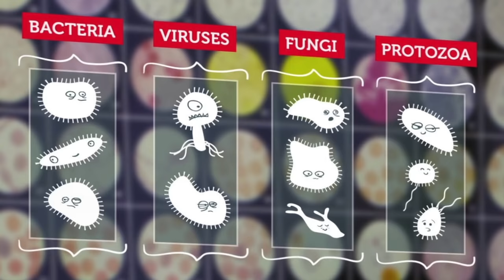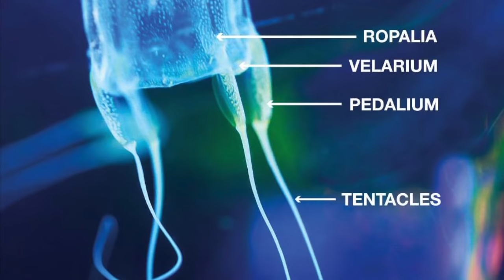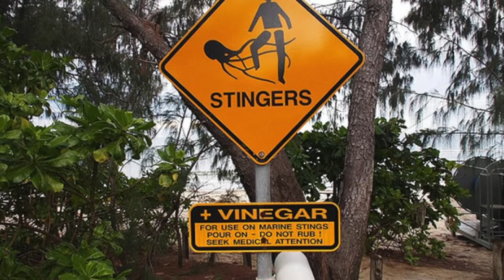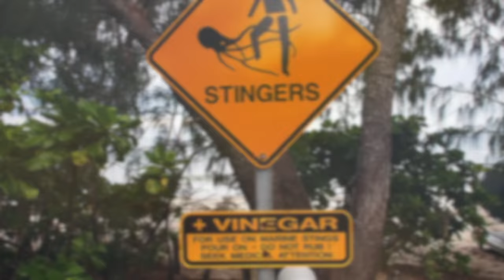Box Jellyfish: The Truth About These Deadly Jellyfish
There are many creatures on earth that are considered deadly to humans, from snakes, to lions, tigers and bears, oh my! Arguably the most deadly is other humans. Coming in a close second are microbes, creatures we can’t even see but cause most deadly diseases.

We know all this, but what many people don’t know, is that the worlds most venomous marine animal thrives in habitats occupied by humans, is incredibly hard to spot, and has enough venom to kill multiple adults. Nearly 100 people die each year from injuries caused by the box jellyfish.

When determining how deadly a venomous a creature is, you generally want to take two metrics into consideration:

1. How many people an ounce of venom can kill
2. The length of time it will take for the person to die after being bitten, or in this case stung.

When looking at both metrics, the box jellyfish or ‘sea wasp’, named for its body shape, takes the cake. Coming in at an average weight of 4.4 lbs, just a single box Jellyfish has the ability to kill 60 adults.

Box Jellyfish Anatomy
There are notable physical differences between box jellyfish and other jellyfish species. Rather than the usual dome shape we see with most species, the sea wasp is shaped more like a boxy umbrella. Their design helps them move much more effectively than any other jellyfish species.

From each of their 4 lower corners hangs a short stalk, which bears one or more hollow tentacles. Similar to other jellyfish, the tentacles are what you need to worry about.

Some sub-species of box jellyfish have tentacles that are 10 feet long, while others, like the sub-species irukandji, are small enough to fit on a quarter. The Irukandji are the smallest, most venomous box jellyfish in the world.

Where Do Box Jellyfish Live?
Box Jellyfish can be found in just about any warm coastal region. Various sub-species can be found in areas of tropic, or sub tropic oceans including the Atlantic to East Pacific, with some sub-species reaching as far north as California. Traditionally, Box Jellyfish are most common to the following regions:

Australia
The most lethal varieties are found near the region of North Australia. This includes the largest, and most deadly Australian Box Jellyfish (Chironex Fleckeri). This particular sub-specie has tentacles that can be up to 10 feet long, and are mostly translucent. You will find the jellyfish in this region almost year-round, with particularly large influxes during mating season.

Hawaii
According to Hawaii Magazine, “at least 3 sub-species of box jellyfish…are known to live in Hawaii’s waters. And, on Oahau’s south-facing beaches, inshore numbers of these translucent invertebrates pulse monthly as they head into shallower waters to spawn.” Although you won’t find box jellies in Hawaii consistently, they have been swarming the shores during a particular window each month since 1988.

Florida
Traditionally box jellyfish are not native to the water surrounding Florida, but during the last week of July 2016, a potentially deadly species of box jellyfish washed ashore in Cocoa Beach, Florida.

Box Jellyfish seen off the coast of Cocoa Beach, Fl
Without a physical sample, The Florida Fish and Wildlife Commission cannot be 100% sure that the jellyfish spotted and photographed above is a box jellyfish, but all visual signals point there. FWC has noted that its staff has found sub-species of box jellyfish washed ashore in Brevard County before, so it would not be out of the question to have one be seen again.

Sting symptoms and treatment
Once a box jellyfish stings you, you’ll know it it. Symptoms of a sting include excruciating pain, itching, rashes, and welts. If left untreated, you will begin to experience nausea, diarrhea, swelling lymph nodes, muscle spasms, coma, and sometimes death.

A survivor’s leg after being stung by a box jellyfish
Once a tentacle of the box jellyfish attaches itself, it then pumps nematocysts with venom into the skin. This is what causes the sting and agonizing pain. Pouring vinegar onto the sting area will deactivate the nematocysts that have not attached, and prevent further stings.

Once this has been done, the tentacles should be removed with a glove or towel. This should be done with extreme caution, removing the tentacles could cause unfired nematocysts to fire and cause more stinging.

If symptoms continue to worsen, the victim may need anti-venom, only available at a hospital to prevent cardiac arrest.